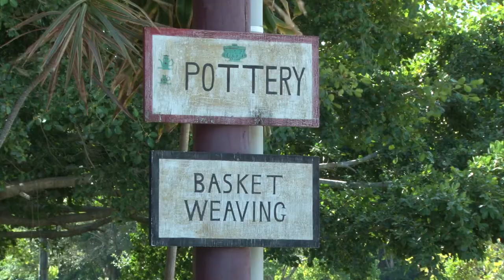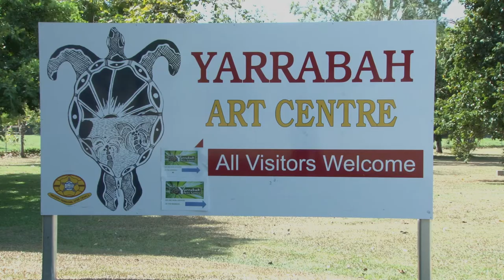Darrell Harris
An interview with Manager of the Yarrabah Arts and Cultural Precinct
A part of the Jabu Birriny (land and sea) at kuril dhagun, State Library.